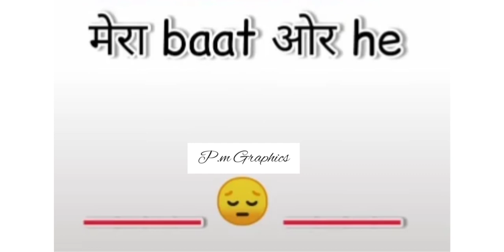(3) Sad Lines WhatsApp Status 😔